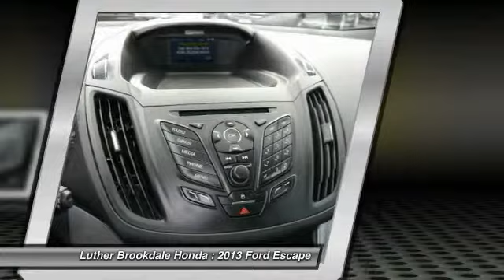2013 Ford Escape Brooklyn Center,Maple Grove,Plymouth,Minneapolis P23729J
2013 Ford Escape SE

CARFAX 1-Owner, ONLY 16,431 Miles! SE trim. $1,000 below Kelley Blue Book!, EPA 28 MPG Hwy/21 MPG City! Satellite Radio, iPod/MP3 Input, CD Player, 4x4, Aluminum Wheels, Turbo Charged Engine, Head Airbag. AND MORE! KEY FEATURES INCLUDE: 4x4, Satellite Radio, Aluminum Wheels, iPod/MP3 Input, CD Player. VEHICLE REVIEWS: Edmunds.com's review says The 2013 Ford Escape is a winner in the segment of small crossover utility vehicles thanks to athletic driving dynamics, an inviting cabin and plenty of useful high-tech features.. Great Gas Mileage: 28 MPG Hwy. AFFORDABLE: This Escape is priced $1,000 below Kelley Blue Book. SHOP WITH CONFIDENCE: CARFAX 1-Owner and Qualifies for CARFAX Buyback Guarantee. BUY FROM AN AWARD WINNING DEALER: Brookdale Honda has moved across Brooklyn Blvd. to our incredible new facility. You will find Minnesota's largest selection of Pre-Owned Honda's and well as the full line up of new Honda's. Need financing? We have a variety of financing terms available. Fuel economy calculations based on original manufacturer data for trim engine configuration. Please confirm the accuracy of the included equipment by calling us prior to purchase.